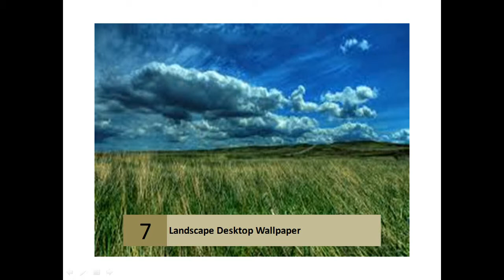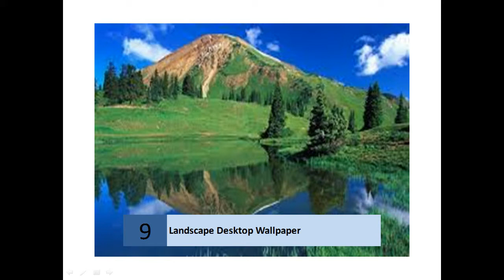Beautiful Nature & Landscapes Wallpapers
Landscape Desktop Wallpaper
 Beautiful Nature & Landscapes Wallpapers - Page 1
    Nature & Landscape HD Wallpapers in High Quality HD and Widescreen ... Quality desktop wallpapers for your HD & Widescreen monitor resolutions for FREE!
    ‎Fall Foliage - ‎Green Landscape - ‎Morning Scenery - ‎Dusk Mountains
    WallpapersWide.com | Landscape HD Desktop Wallpapers ...
    Landscape HD Desktop Wallpapers for Widescreen, Fullscreen, High Definition, Dual Monitors, Mobile | Page 1.
    Get free desktop backgrounds and wallpapers for Windows. Check out how to set a desktop background as your lock screen or Start screen background.
    78 Stunning Landscape Desktop Wallpapers
    Jun 7, 2009 - This is a really huge article showcasing beautiful landscape desktop wallpapers, where everybody should find one, which suits for their desktop ...
    Landscape Pattern Pictures, Photo Gallery, Desktop ...
    Lanscape pattern pictures, landscape pattern photos, photo gallery, picture gallery, desktop wallpaper, from National Geographic.
    Landscape Wallpapers - National Geographic
    Wallpapers featuring landscapes, aurora, sunsets, islands, deserts, coastlines, aerials, mountains, and more from ... Decorate your desktop with nature's colors.
    Landscape 1920x1080 Wallpapers - Full HD wallpaper search
    Landscape 1920x1080 Wallpapers - Landscape desktop wallpapers - 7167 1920x1080 wallpapers.